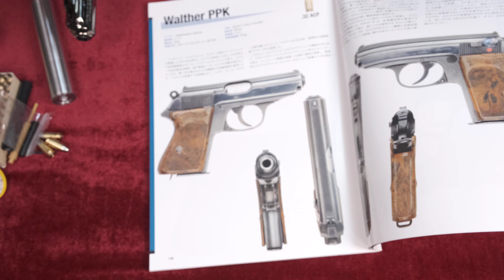Walther PPK "Silencer" Limited Metarl finish モデルガン / マルシン工業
◆てんこ盛りの付属品。サイレンサー、ノーマルバレル、カートいっぱい。
◆重量測定、外寸比較（実銃原寸写真と）、カート装填、他
◆本体樹脂製の安全なモデルガンです